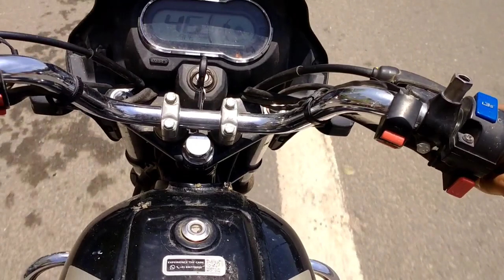₹5000 से शुरु Gazipur Bakra Mandi 2023🔥| Latest Update Delhi Bakra Mandi 2023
Delhi Gazipur bakra mandi latest update 2023
₹5000 से शुरु Gazipur Bakra Mandi 2023
Latest video bakra mandi 2023